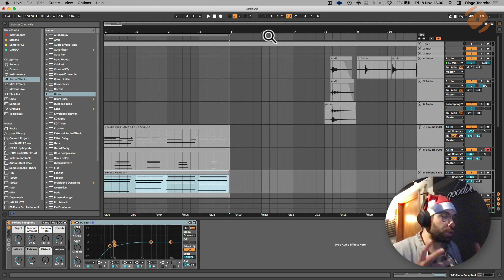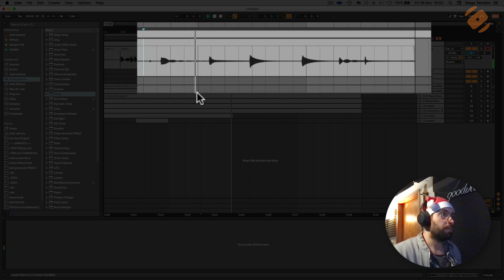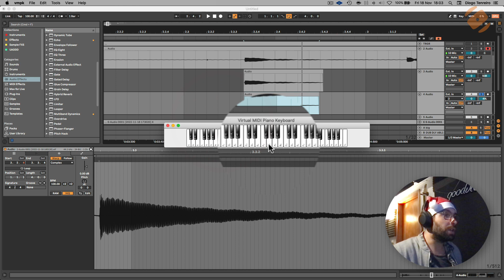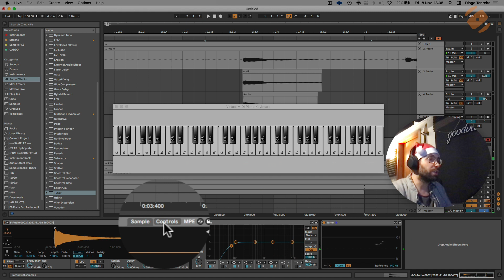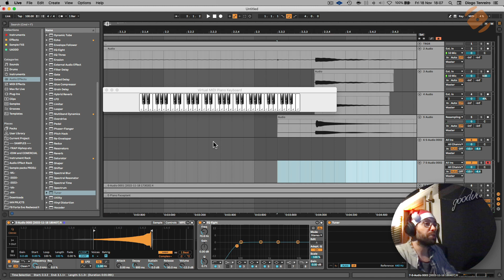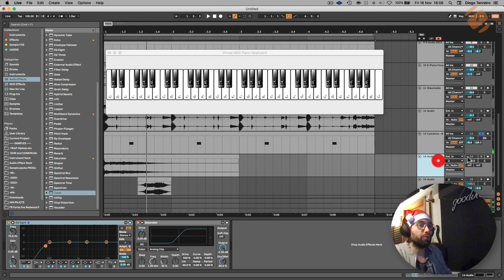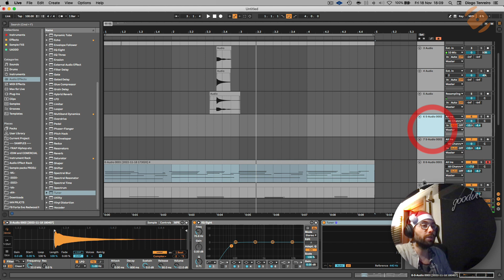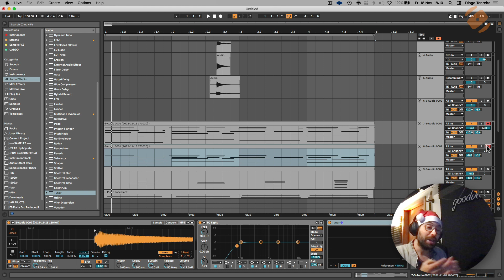Tutorial Produção Musical - Como criar instrumentos no Ableton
Tutorial Produção de Música eletrônica - Criar instrumentos no

Todas as Terças às 19h um novo vídeo no canal.

ProDJ - A escola que dá ouvidos ao teu talento.

A ProDJ não é apenas uma escola de música e novas tecnologias.
Aqui, queremos que dês asas ao teu talento e aprendas quais são as ferramentas que te vão fazer voar mais alto. Quer a tua paixão seja o DJing, a Produção Musical ou ambos, a ProDJ tem os melhores recursos técnicos e conta com profissionais experientes e disponíveis, nunca esquecendo que a música é uma linguagem universal, e, por isso mesmo, é uma linguagem para todos sem exceção!

Para valorizar a tua educação, todos os cursos ProDJ têm certificação da DGERT.
Mais música, mais alegria, mais felicidade! Experimenta!
Anyone Can Be a ProDJ